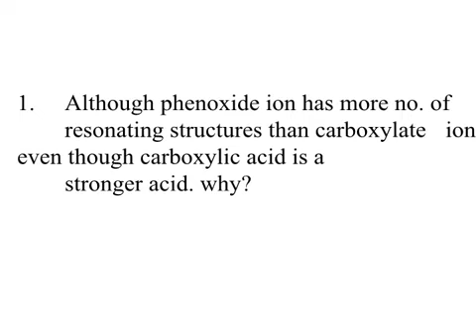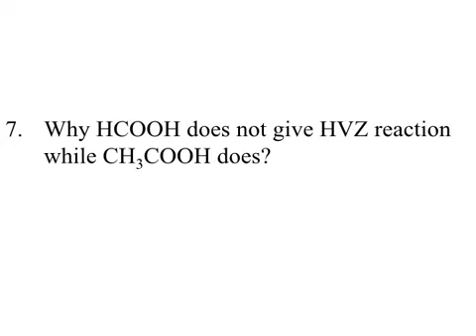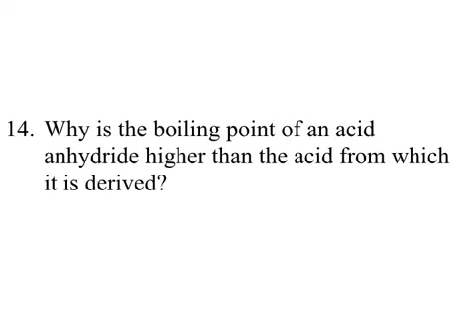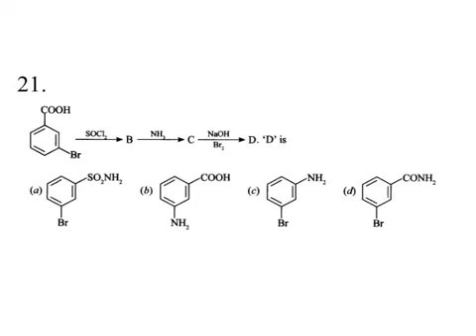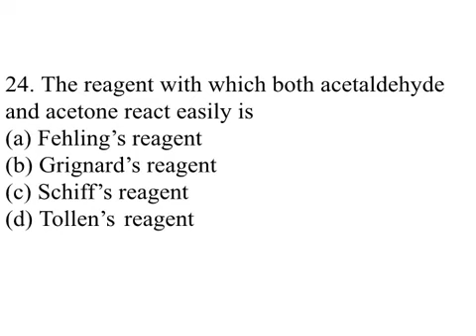Class -12, Day - 95, Chemistry, Ch -12, Aldehydes, ketones and carboxylic acids, Assignment